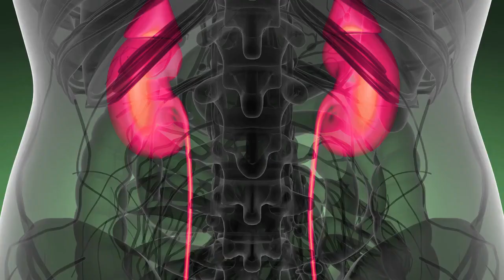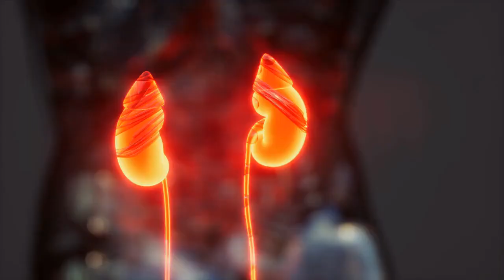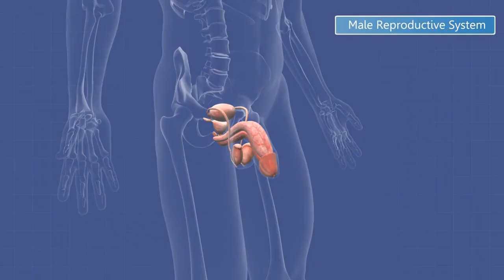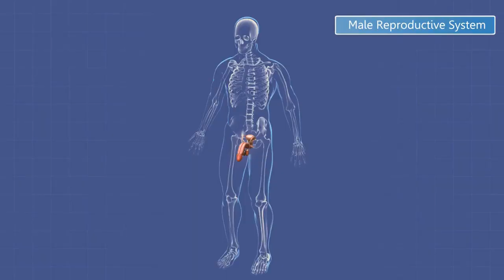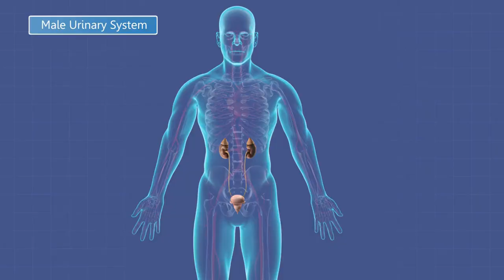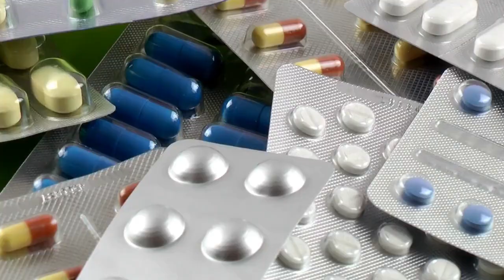Prostate Enlargement Problems All Men Should Know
Facts About Enlarged Prostate All Men Should Know

Hey guys, we know that talking about your prostate can be a little uncomfortable.
Prostate problems in men are difficult to ignore because as age catches up, the gland starts to behave trickily. It increases in size, interferes in too many ways with one's lifestyle, and doesn't t cease to seek attention and rob one s peace of mind. In our Video Today, we discuss the facts you should know about your prostate enlargement.